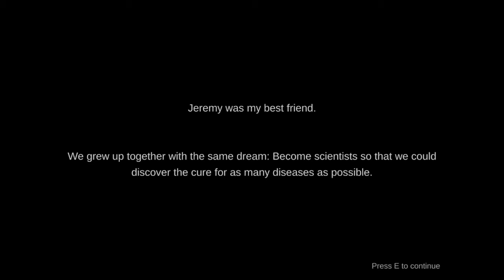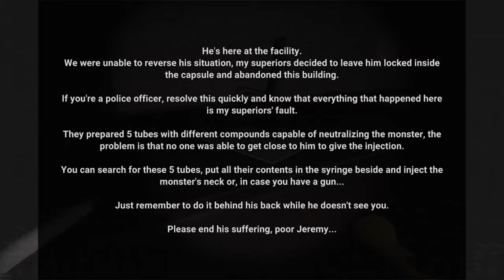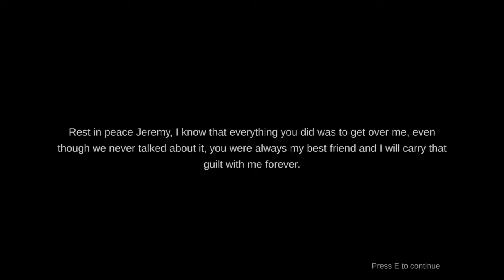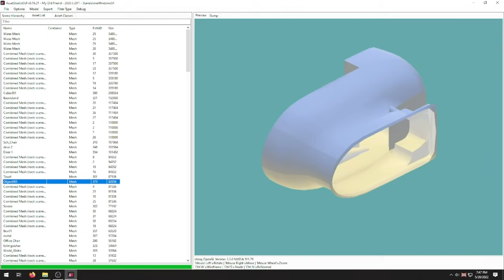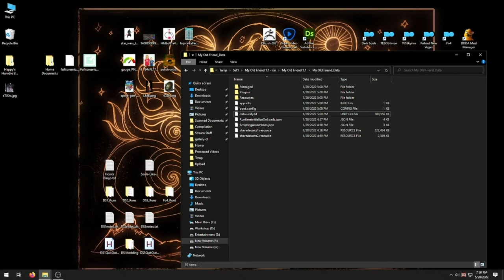My Old Friend - Bacaneira Horror about Your Friend Turning into a Cockroach as a Joke